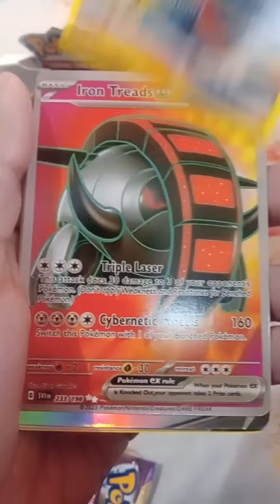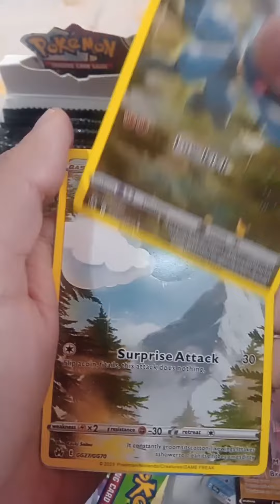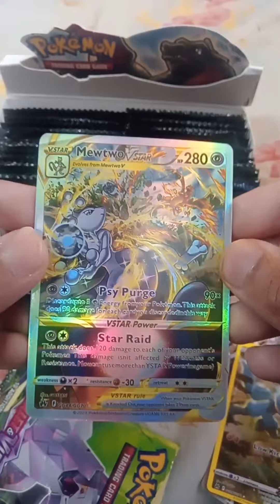Pokemon booster box unboxing india